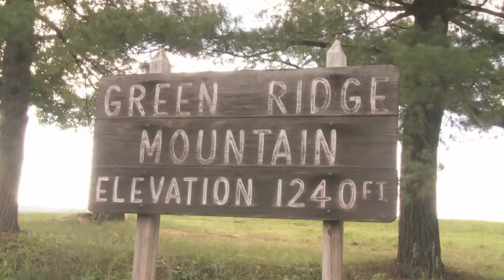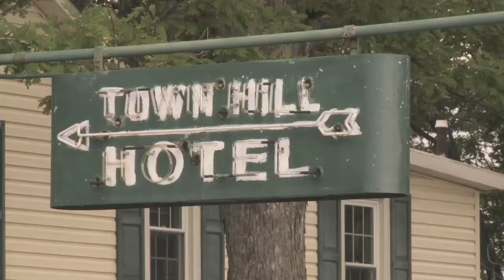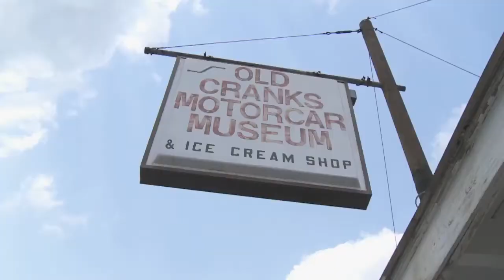2011 Great Race Highlight Reel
The reborn Great Race hit the road running after a three year hiatus in an epic journey from Chattanooga, Tennessee to Bennington, Vermont. The route took racers through the Appalachian mountains and up the eastern seaboard.